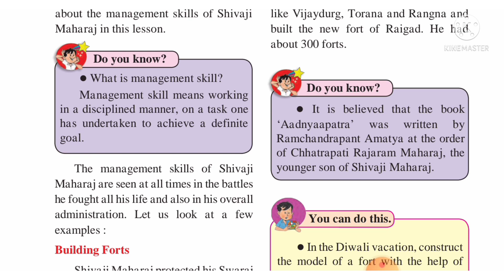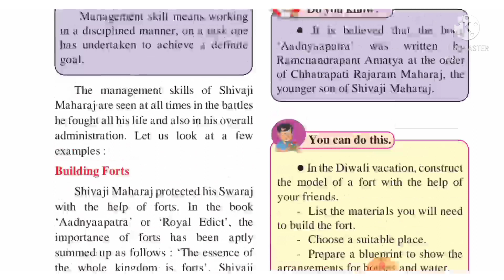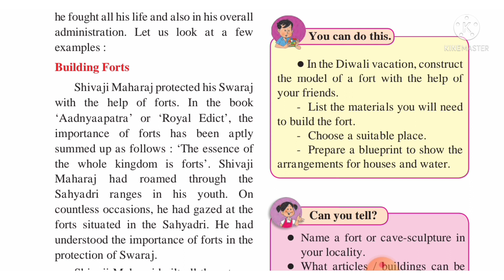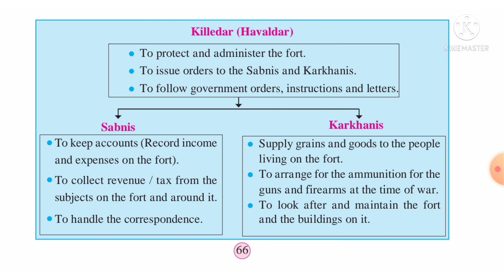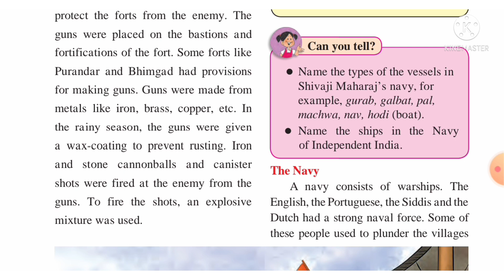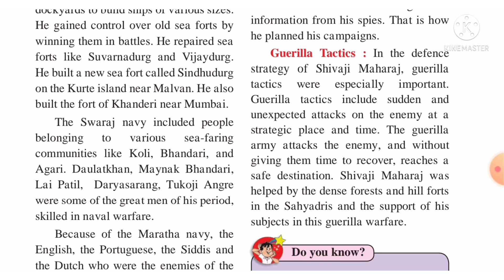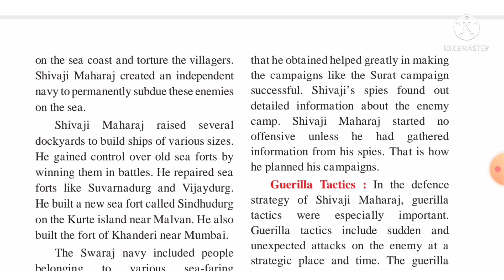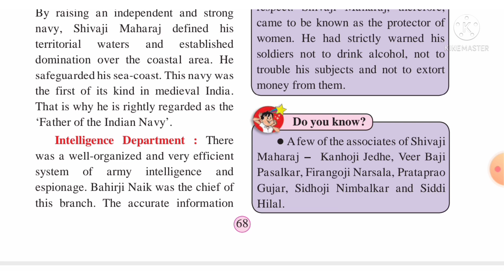standard 4 EVS 2 lesson number 17 Management of Forts and the navy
@swatisclasses standard 4 EVS 2 lesson number 17 management of the forts and the navy
management of the forts and the navy#
4th standard EVS 2 lesson number 17 management of the forts and Navy
class 4 EVS 2 lesson number 17 management of the forts and Navy